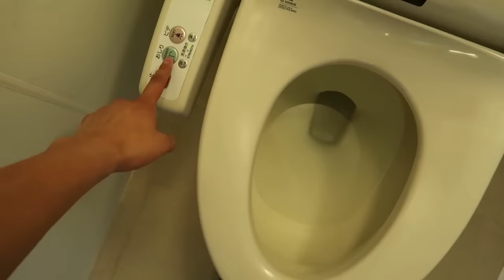JUGANDO CON UNA JAPONESA!! - Street Fighter V | Fernanfloo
STREET FIGHTER V: ARCADE EDITION
▼▼Descargalo Aquí▼▼

Hola gente de youtube!!. El día de hoy les traigo una gameplay de "Street Fighter V" junto a Enako. Enako es la cosplayer mas famosa en japón y en esta ocasión la he retado a una batalla en uno de los juegos de peleas mas famosos y exitosos de la historia. Ahhh por cierto también me he pintado el pelo, así que ahora parezco un viejo pervertido :C Espero que disfruten el vídeo papuhhs y dejen un pulgar arriba si les gusto verme de nuevo por estos rumbos, se les aprecia mucho. CARAAJOOOOOOO!

Música y loops utilizada en el vídeo:
"Thinking Music"
"Ultra Polka"
"Wagon Wheel - Electronic"
"Nouvelle Noel"